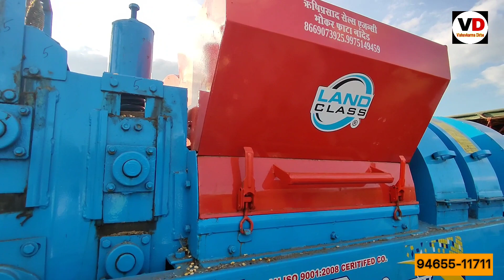पंजाब लेडक्लास हाड़मां थ्रेशर || पूरी जानकारी ||price with Review 2022